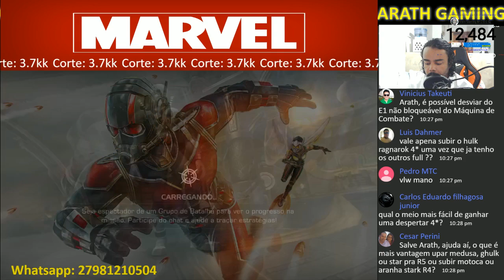CELEBRIDADE DE SAKKARAN (ARENA HULK HAGN) + DICAS!